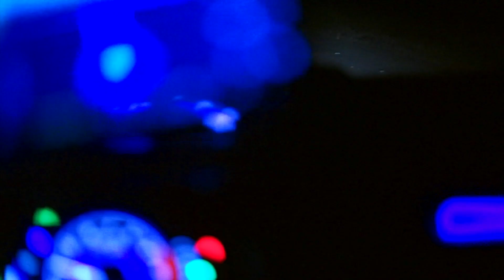GOODBYE HORSES by REPTILIAN CHRIST, feaT. POOKIETRON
song for antwon the rapist